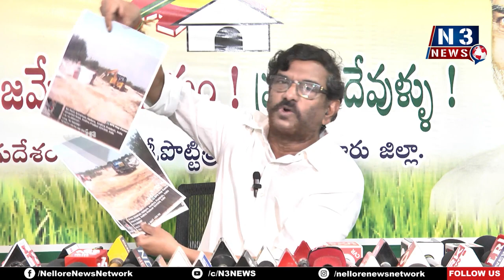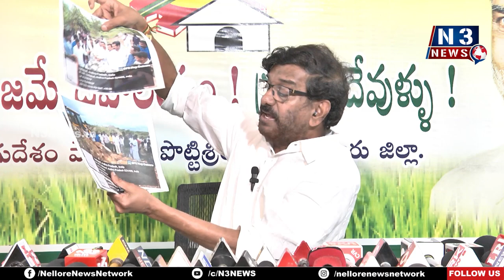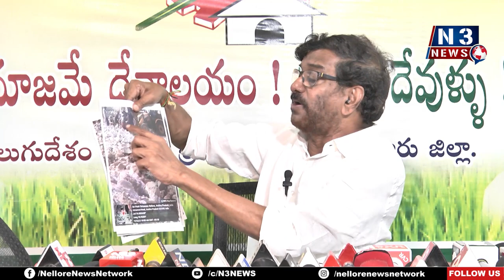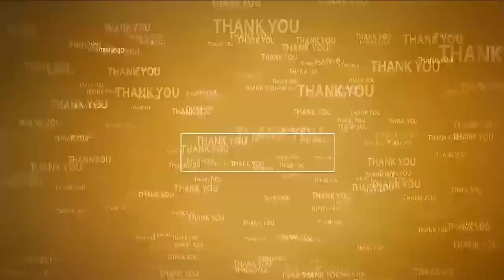కాకాణి..ఆడింగ‌లోడు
- మంత్రికి చీరా, గాజులు పంపించాలి
- స‌ర్వేప‌ల్లిలో దోపిడీ జ‌రుగుతున్నా ప‌ట్టించుకునే దిక్కులేదు
- మాజీ మంత్రి సోమిరెడ్డి చంద్ర‌మోహ‌న్‌రెడ్డి